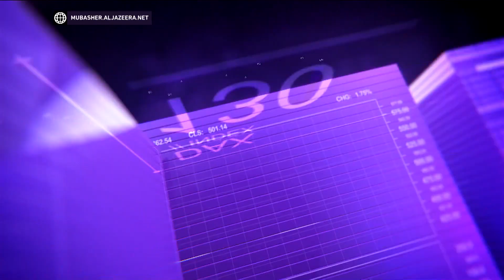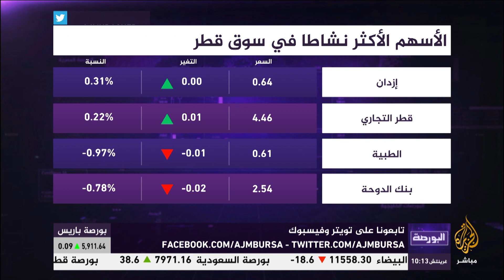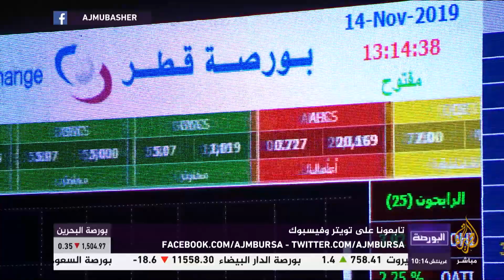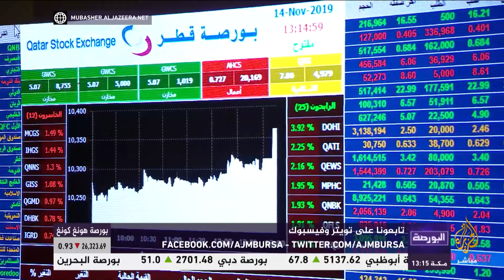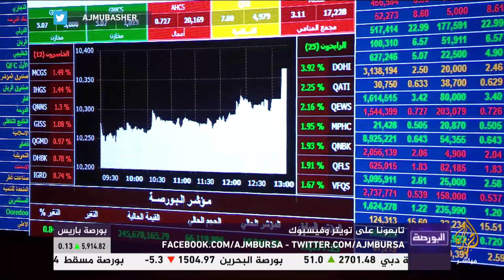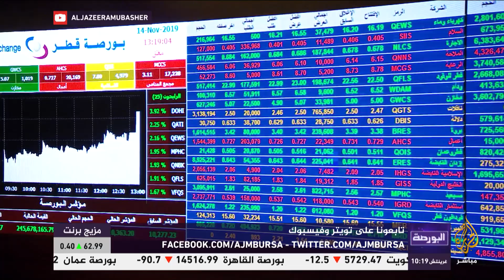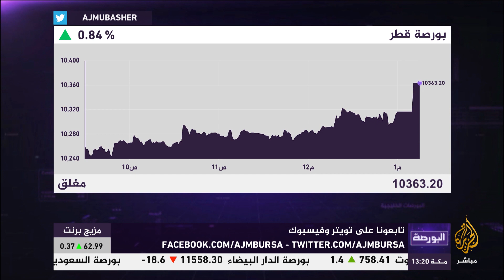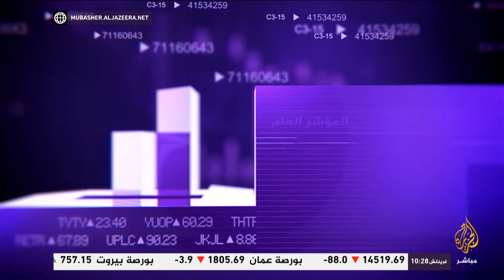البورصة.. غزة تحت القصف واقتصاد مدمر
تقديم: أسماء علي